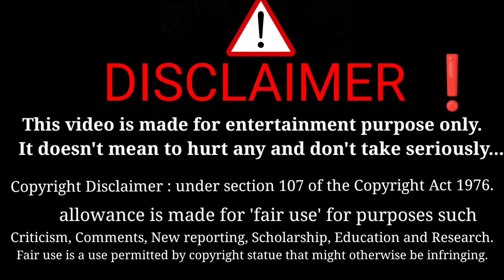Tom with his Girlfriend || Kids Cartoon | Games Videos || @A_mansgamingworldTom& Jerry | Cat videos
Tom with his Girlfriend : Kids Cartoon | Games Videos || ‎@A_mansgamingworld Tom& Jerry | Cat videos

how to create tom and jerry cartoon video in kannada,
tom and jerry race around the world full movie,
tom and jerry nagar,
tom and jerry  the world